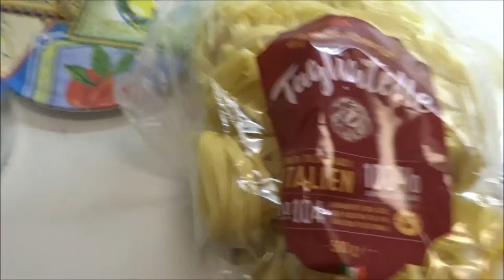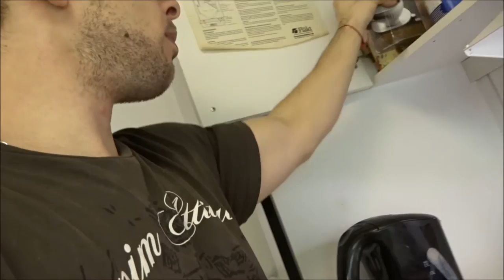HEMMA OCH GÖR HEMLIGA SAKER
tänkte städa lite slänga sopor laga mat pasta alfredo